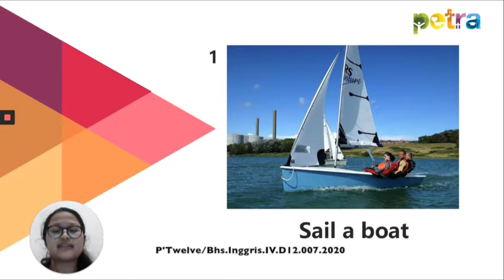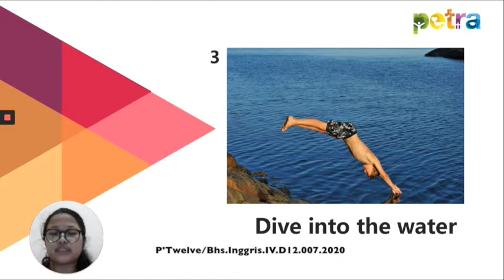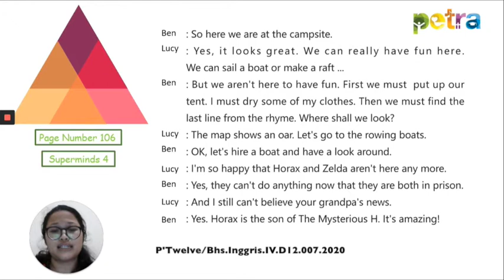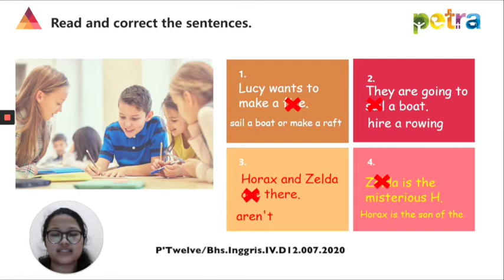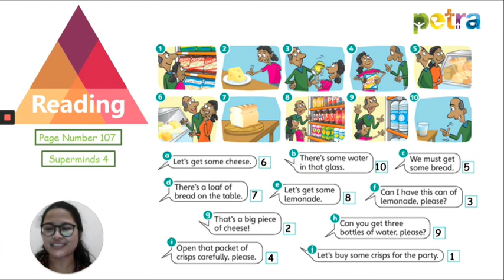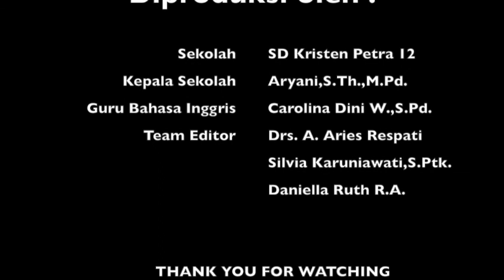Bahasa Inggris Unit 9 "At the Campsite"